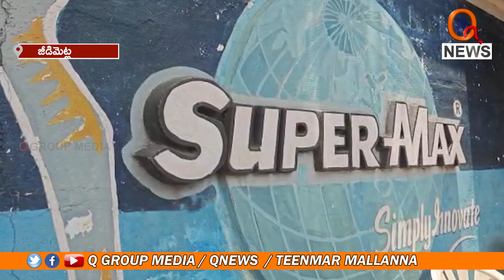మాక్స్ బ్లేడ్ కంపెనీ కార్మికుల ధర్నాకు మద్దతు పలికిన కే.ఏ పాల్ | Teenmarmallanna | Qnews